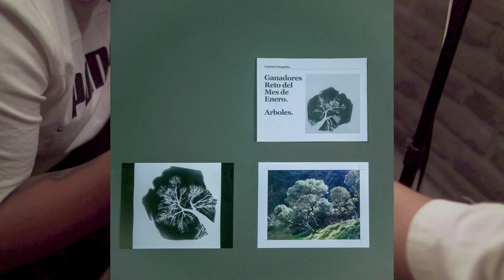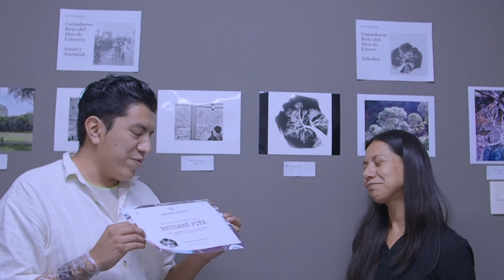Segundo Aniversario de Caminata Fotográfica.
¡Felicitaciones caminantes! El proyecto creado por Octavio Cortes cumple 2 años, y para celebrarlo se efectuó una breve exposición de fotografías en los siguientes capítulos: Retos, donde se expuso las fotografías de los ganadores de los retos de los meses enero y febrero del 2022 y la entrega de los reconocimientos de participación y su fotografía impresa en tamaño carta a los ganadores; Recintos, fotografías de Octavio Cortes abordando el tema de los estudios de tatuajes dado que la exposición se efectuó precisamente en un estudio-casa de tatuajes; y por ultimo, Entrevistados, selección de fotografías de los autores que han dialogado con Caminata Fotográfica. Además el convivio entre fotógrafos comiendo hamburguesas y bebiendo cervezas en un grato ambiente, en las instalaciones del estudio casa Diablo.